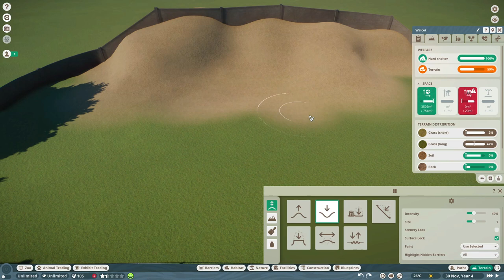Planet Zoo: North America Pack | Mountain Forest Moose Habitat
Hi everyone, this is the speed build of a habitat suitable for moose, built in Planet Zoo. The moose is one of the new animals added in the North America Pack dlc.
This habitat features a mountain forest area and a lake.